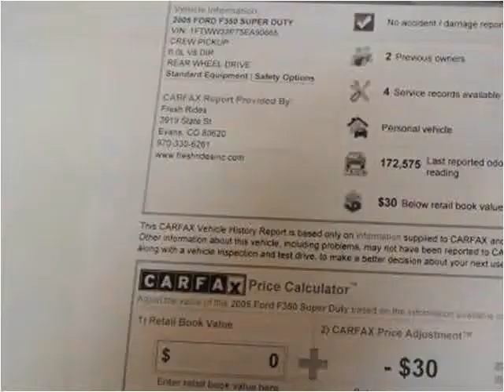2005 Ford F-350 SD Used Cars Evans CO